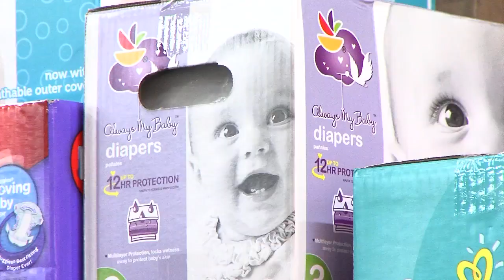Making A Difference: Healthy Steps Diaper Bank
Package I edited for the March 8th 2019 newscast at WHP-TV in Harrisburg.

Photographer-Gary Sherman